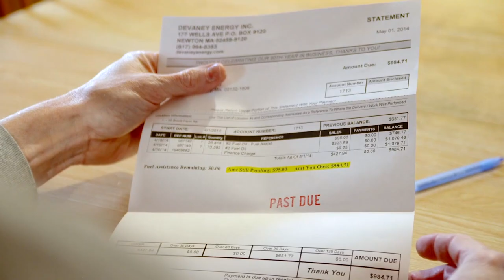Brookfield Renewable Energy Benefits ABCD